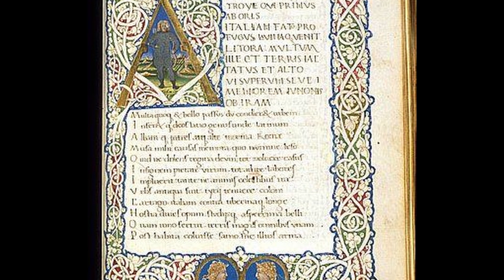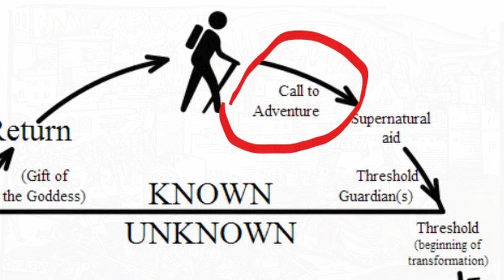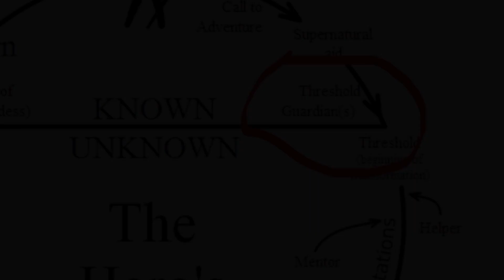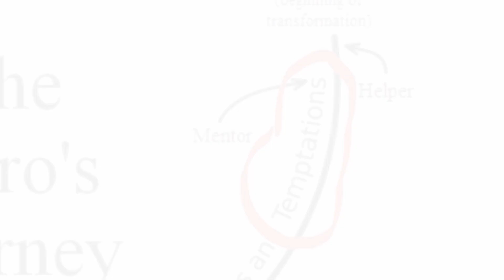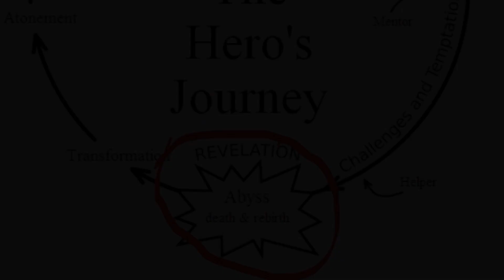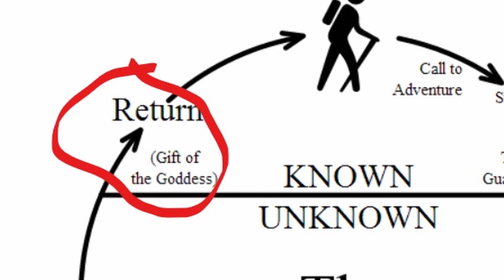Aeneas and The Hero's Journey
Vergil's Aeneid as an example of the Hero's Journey

Also,
I recently put up my first class on Udemy - "Mastering the Ablative Case in Latin: 20 Uses Made Easy."  Please have a look. Now only $12.99 for lifetime access!